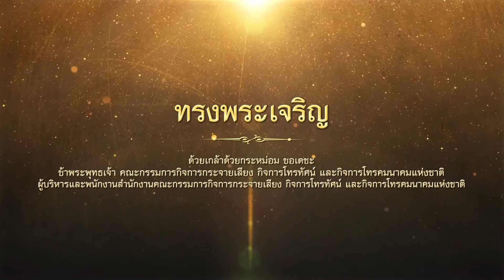สารคดีสั้นเฉลิมพระเกียรติฯ ชุด หัวใจใฝ่ทำดี ตอน พื้นที่ของการให้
เรื่องราวของลุงประพาสในฐานะอาสาจราจร กับมุมเล็กๆ ที่ช่วยให้สังคมเบ่งบานงดงามด้วยความดี 💛

ในสารคดีสั้นเฉลิมพระเกียรติฯ ชุด หัวใจใฝ่ทำดี ตอน พื้นที่ของการให้